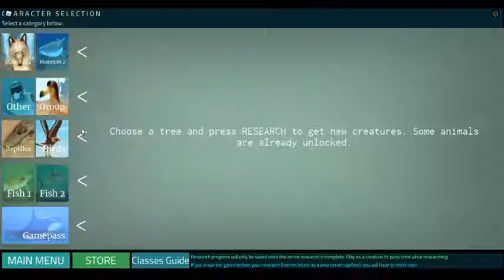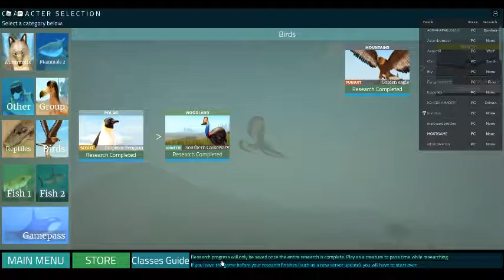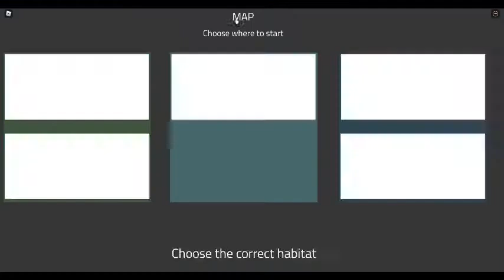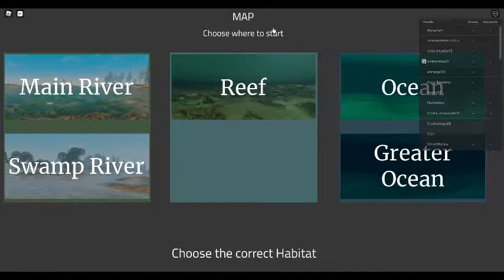HOLOCENE MOBILE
HOLOCENE MOBILE UPDATE IS BACK